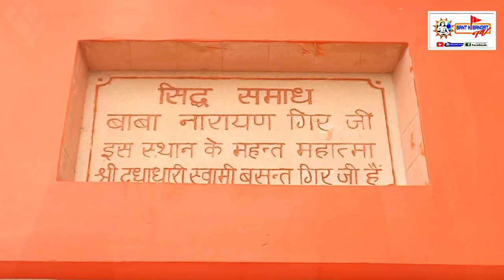ਪਿੰਡ ਖੇੜੀ (ਸੰਗਰੂਰ) ਵਿਖੇ ਮਨਾਈ ਸ਼੍ਰੀ ਗੁਰੂ ਦੱਤ ਜਯੰਤੀ ਤੇ ਮੂਰਤੀ ਸਥਾਪਨਾ ਸਮਾਰੋਹ-2021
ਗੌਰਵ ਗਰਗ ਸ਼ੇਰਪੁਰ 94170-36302